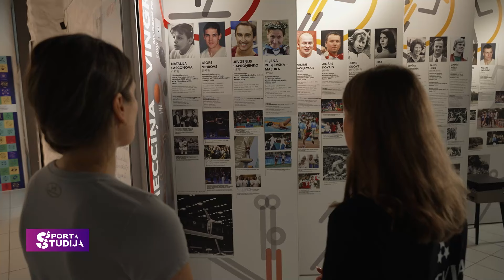Ceļā uz Olimpiādi – Ieva Maļuka | Sports Studija